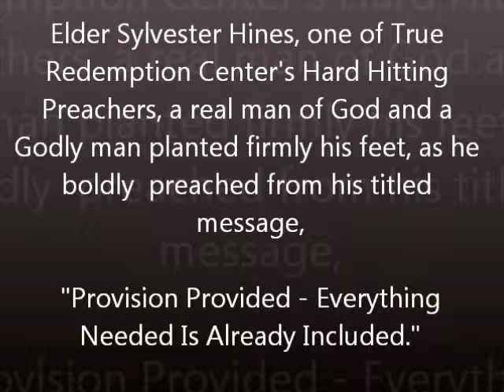Pt. 4 - "Provision Provided - Eveything Needed Is Already Included" - Elder Sylvester Hines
Elder Sylvester Hines, assistant pastor of True Redemption Center and a true man of God, a Godly man stood firmly before the people of God and spoke a very profound and bold word from God titled, "Provision Provided - Everything Needed Is Already Included"